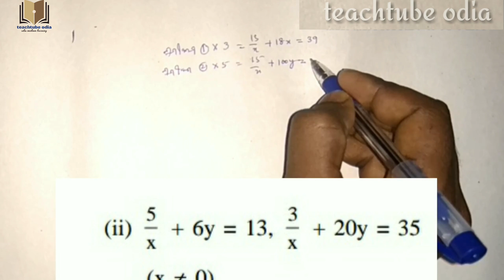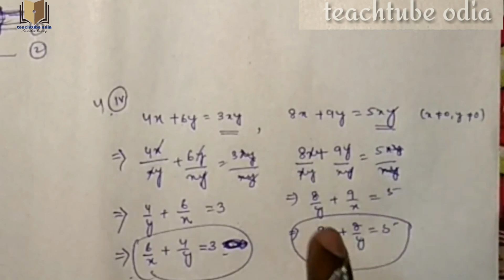Q no-4.i, ii, iii, iv | Anusiloni-1.b |Saha-Samikarana | Dasama Bijaganita | Odia Medium Class-X